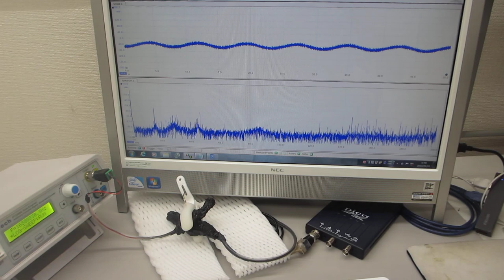基礎実験：：メガヘルツの超音波発振制御プローブを利用した、表面検査技術